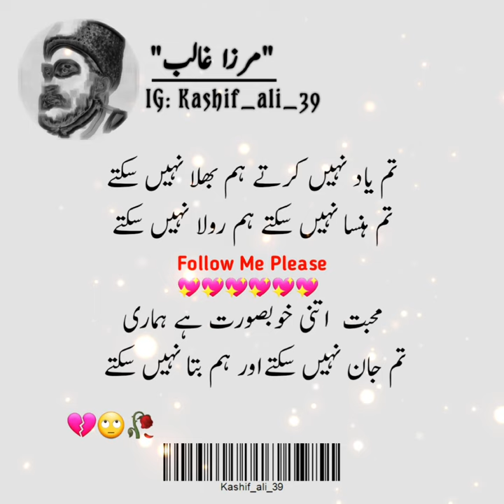love poetry viral reels youtubeshorts poetry shorts